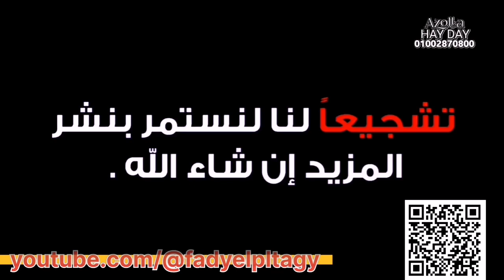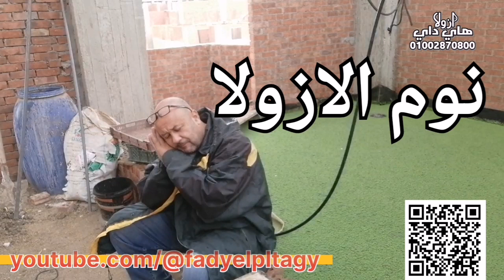مرشد_azolla🍀نوم الازولا بالشتاء هل المعلوه صحيحه ام غلط ومعلومات عن تغذيه الازولا بالشتاء للانتاج